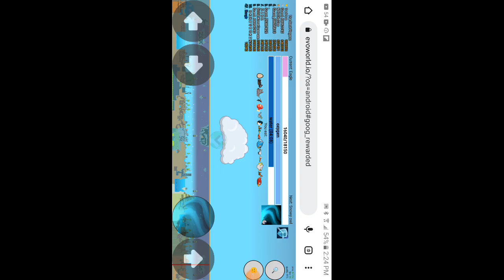fly or die pt 2